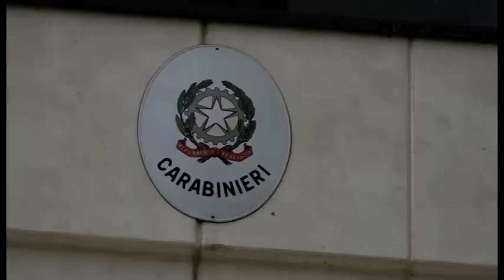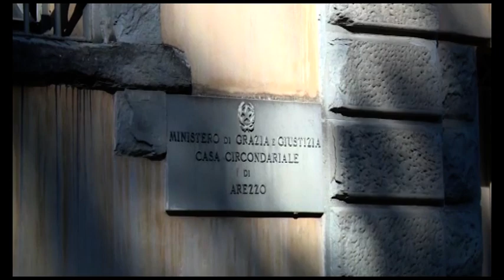Prostitute cinesi pestate, minacciate e derubate: in manette zio e nipote